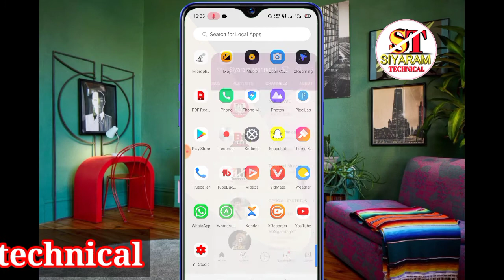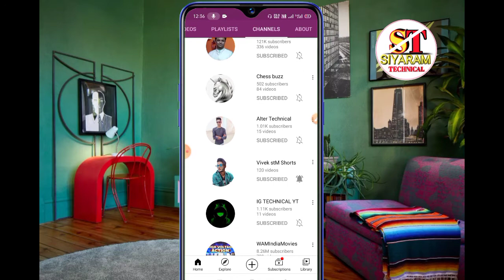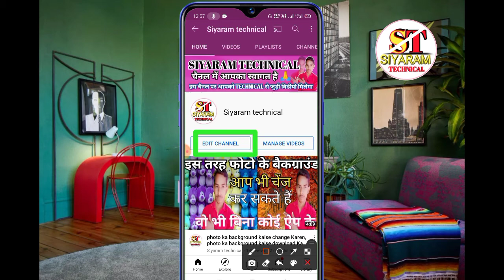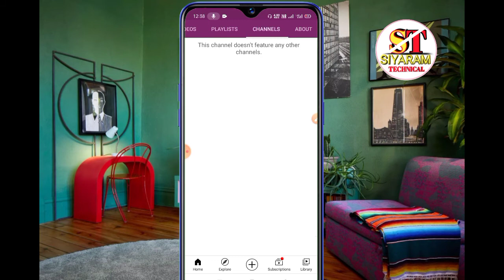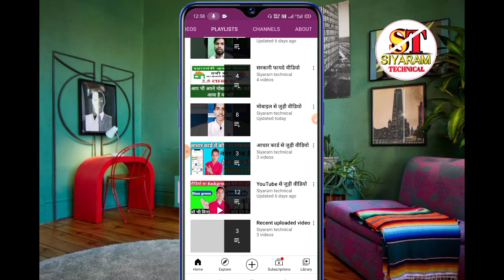Siyaramtechnical how to hide subscribe on YouTube, subscribe kiye hue channel ko hide kaise karen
aaj is video mein batane wala hun ki subscribe kiye hue channel ko delete kaise karen To main bata Doon vah delete Nahin hota vah hight hota Hai to hight kaise karen is video mein mein yahi batane wala aapko kya karna hai Youtube open karna hai open karne ke bad Apne logon per click karna hai logon per click dhanyvad your chal per chale jana hai your channel per jaane ke bad vahan per option milega aapko edit channel edit video tapco edit channel per click kar dena hai click karne band vahan per thoda niche jaega To vahan per aapko milega all subscribe privacy vah vahan per of rahega vahan per aapko on kar dena hai on kar dene ke bad aap FIR channel mein jaega Tu vahan per Sara channel hide ho jaega FIR aapka vahan per ek bhi chal Nahin rahega chali is video ko Nahin Pasand karte Hain jay hind jay Bharat,